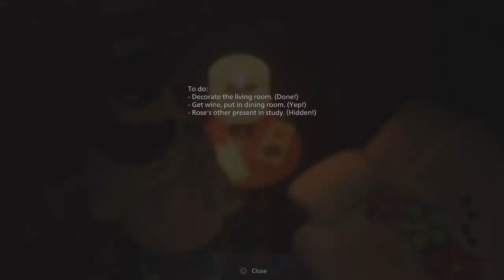Shadows of Rose | Part 4 - Oh Great Its You Again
In search of a way to break free from her curse, Rose enters the consciousness of the Megamycete. Rose's journey takes her to a mysterious realm where memories of the past return to create a warped and twisted world of nightmares.